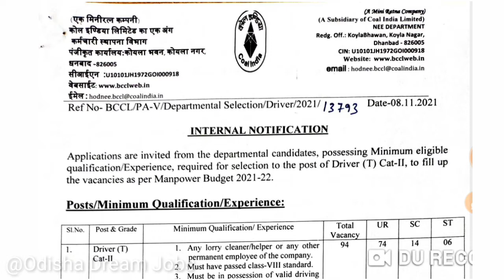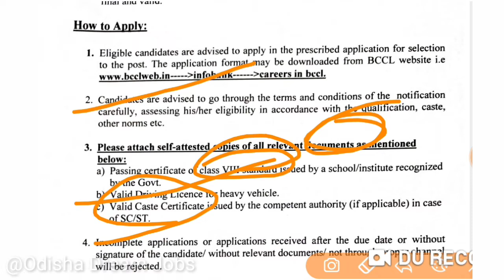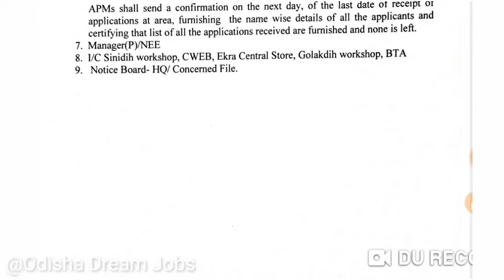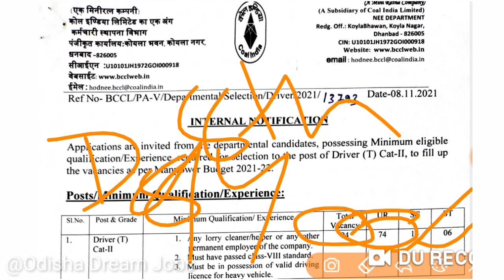BCCL Recruitment 2021 || 8th Pass Jobs || Full Details